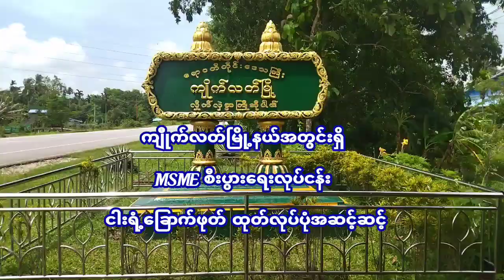ကျိုက်လတ်မြို့နယ်အတွင်းရှိ MSME စီးပွားရေးလုပ်ငန်း ငါးရံ့ခြောက်ဖုတ် ထုတ်လုပ်ပုံအဆင့်ဆင့်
ကျိုက်လတ် ဒီဇင်ဘာ  ၁
လှိုင်မင်းအောင်